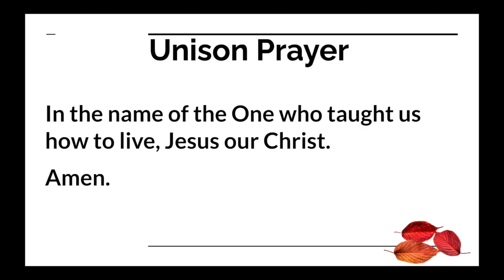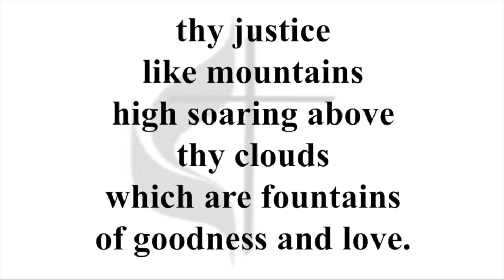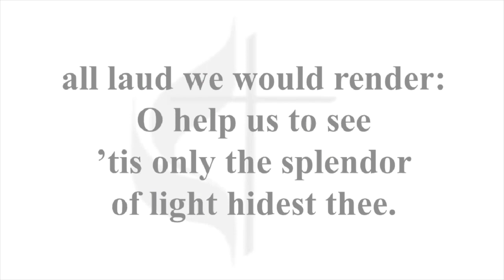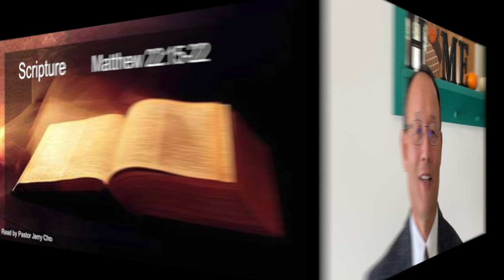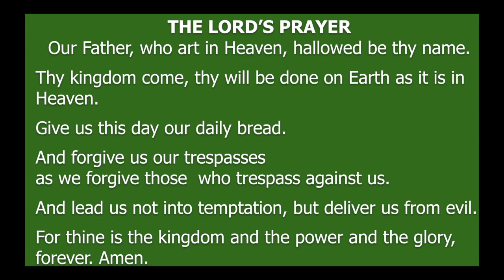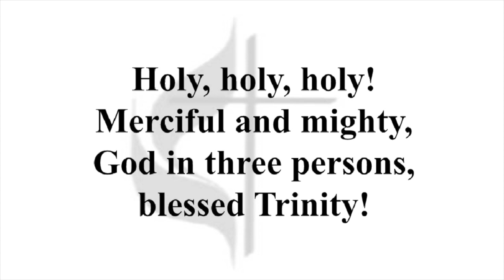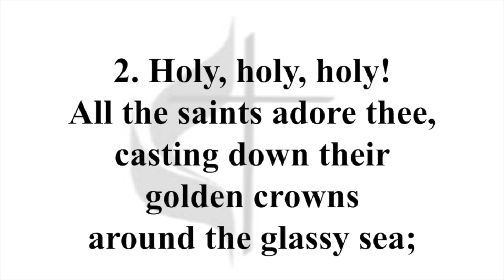October 18, 2020 Church Service Suamico United Methodist Church